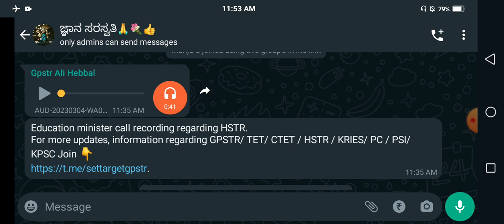HSTR 2023 NEW UPDATE/ DPAR ನಿಯಮಗಳ ಅನ್ವಯ ಮುಂದಿನ ದಿನಗಳಲ್ಲಿ ಅಧಿಸೂಚನೆ